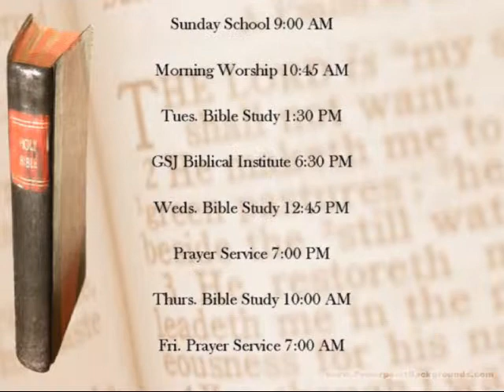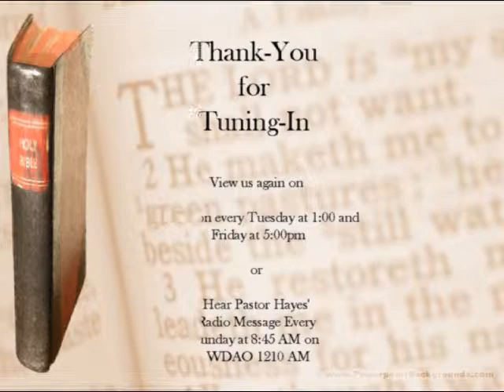Greater St. John Choir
The Greater St. John Choir sings songs of praise